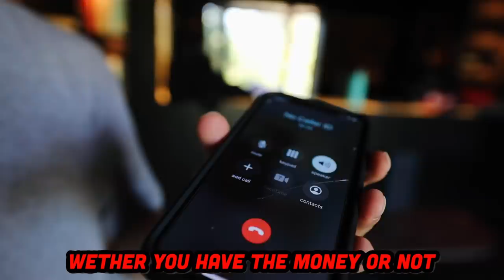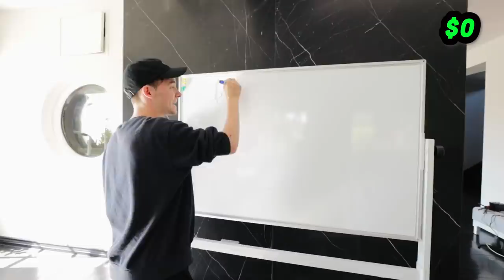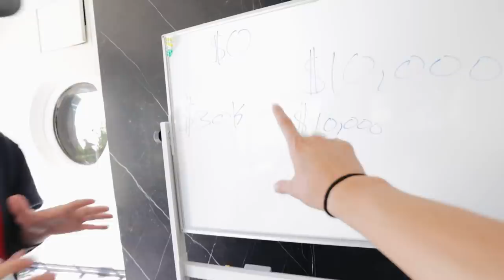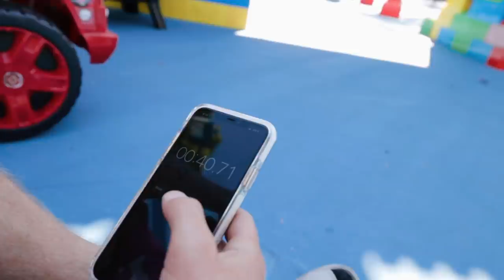WE HAVE TO MAKE $1,000,000!!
@Stove's Kitchen and @Ryan Prunty find out after failing to raise $100,000 that now they have to raise $1,000,000 to these people who have been bothering them. To first start off by raising money, they bet Carter Sharer $30,000 to see if he'll bet as well. Keep watching to find out who wins the bet!